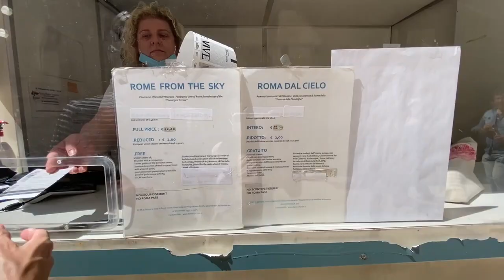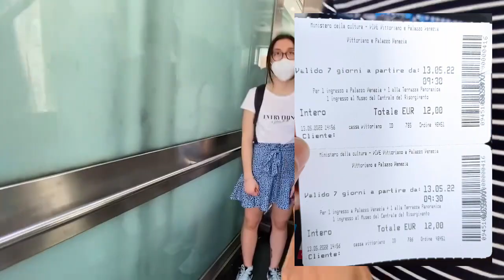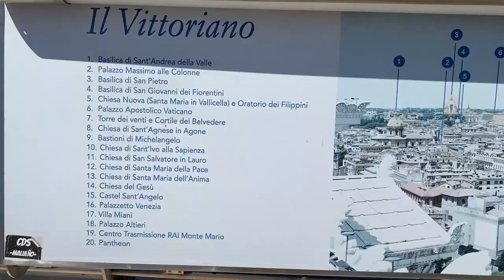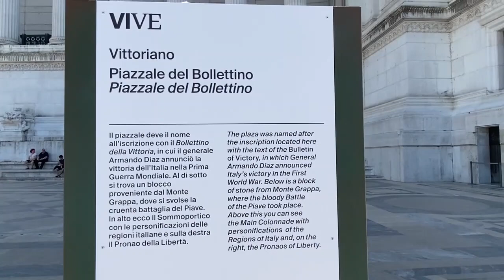Altar of The Fatherland - Holiday Trip to Rome.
Perjalanan kita di Roma belum berakhir. Kali ini kita melihar Altar of The Fatherland.
Ditunggu video selanjutnya yah.

Equipment :
Iphone 11
Microfon Boya Y1-M1
Wondershare Filmora
PicsArt